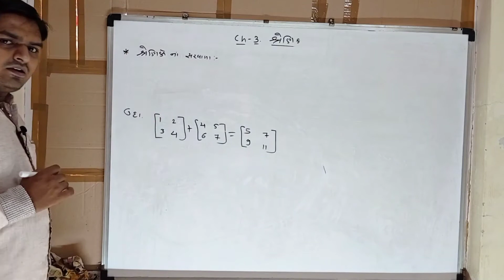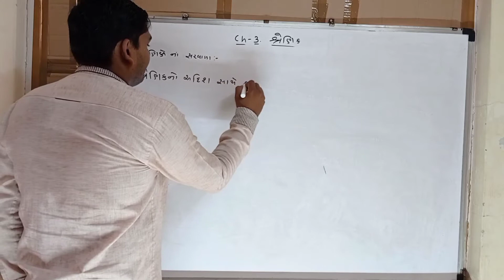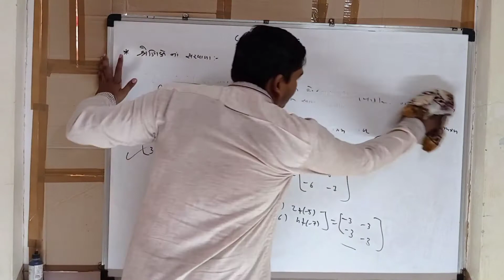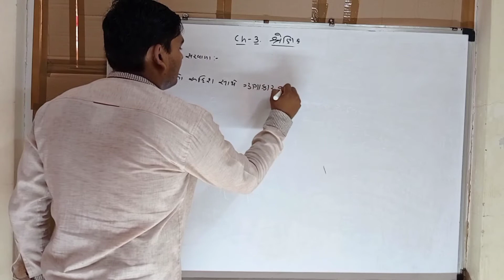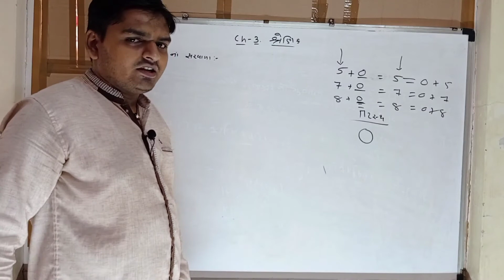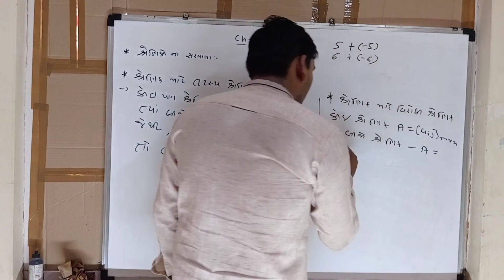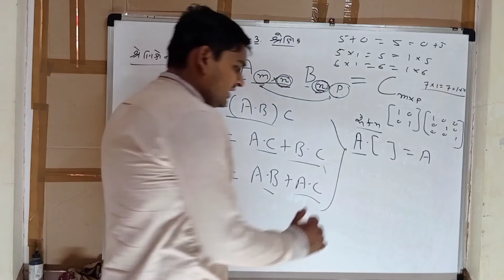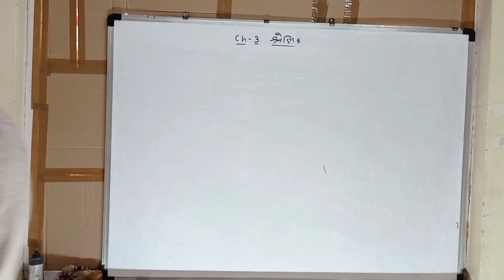Std 12 (Sci.) || Maths || Ch - 3 || Matrix || Guj.Med. || શ્રેણિક || શ્રેણિક નાં સરવાળા તથા ગુણાકાર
topics of this video are as under :
addition of matrices in gujarati
multiplication of matrices in gujarati
scalar multiplication of matrices in gujarati
properties of addition of matrices in gujarati
properties of multiplication of matrices in gujarati
properties of scalar multiplication of matrices in gujarati
શ્રેણિકો ના સરવાળા ,
શ્રેણિકો ના ગુણાકાર,
શ્રેણિકો નો અદિશ સાથે ગુણાકાર,
શ્રેણિકો ના સરવાળા ના ગુણધર્મો,
શ્રેણિકો ના ગુણાકાર ના ગુણધર્મો,
શ્રેણિકો નો અદિશ સાથે ગુણાકાર ના ગુણધર્મો